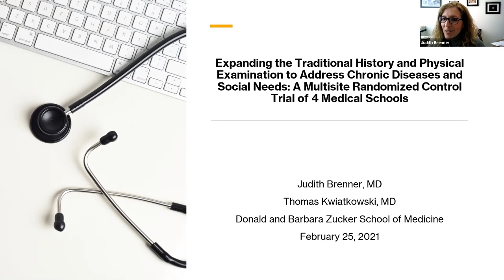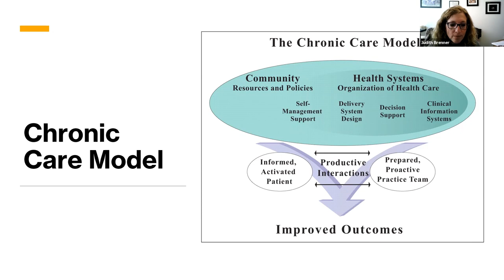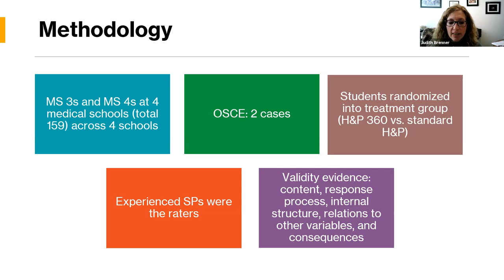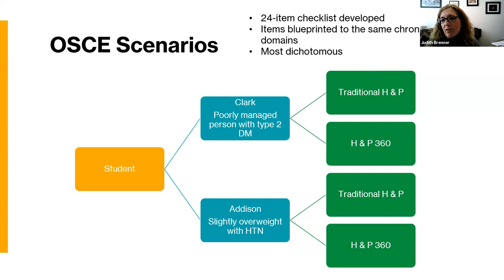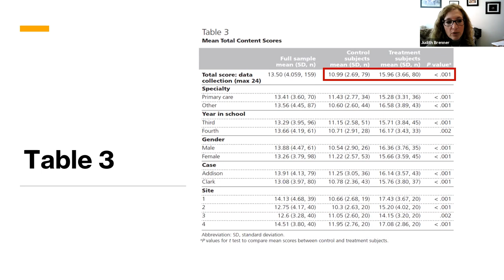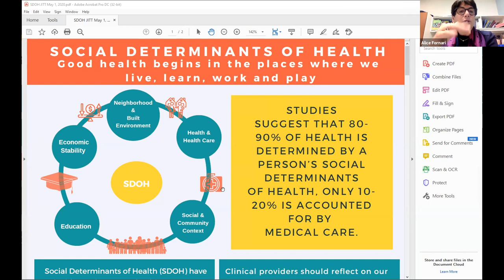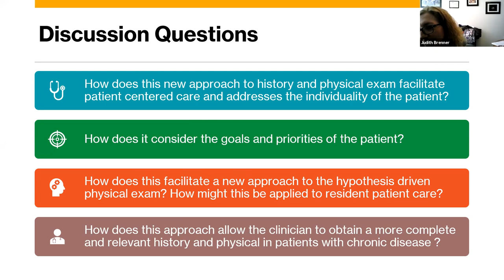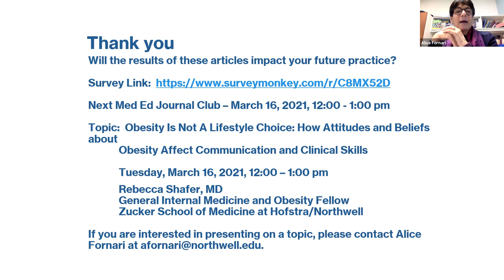Revisiting the Core Clinical Skills of History & Physical When Caring for Patients w Chronic Disease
Expanding the Traditional History and Physical Examination to Address Chronic Diseases and Social Needs: A Multisite Randomized Control Trial of 4 Medical Schools